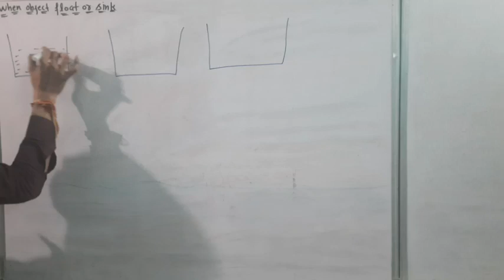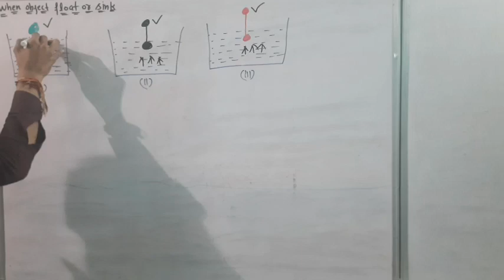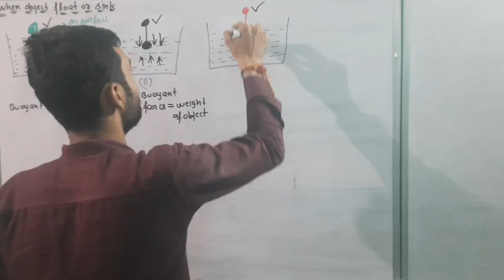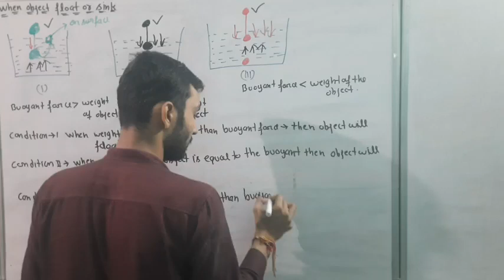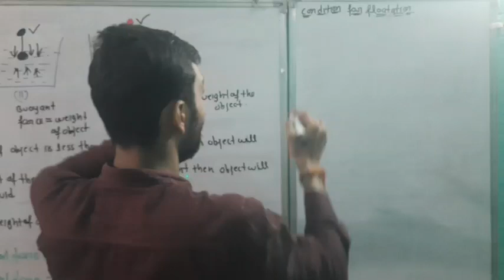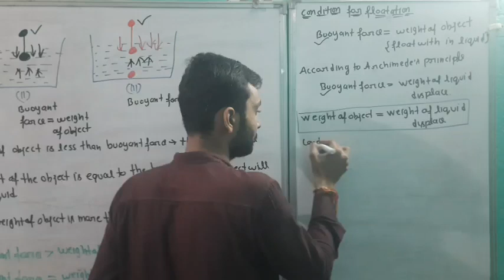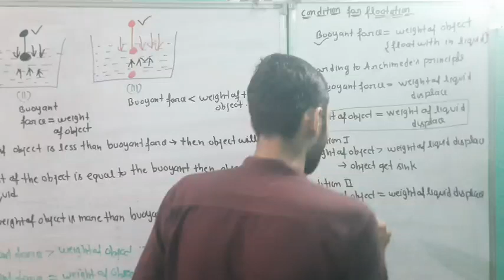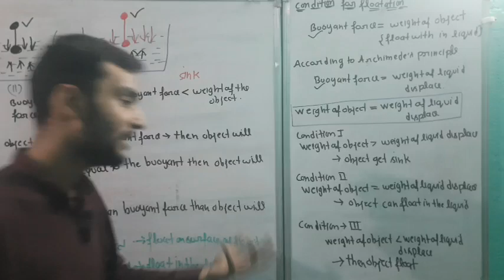when object float or sink class IX science